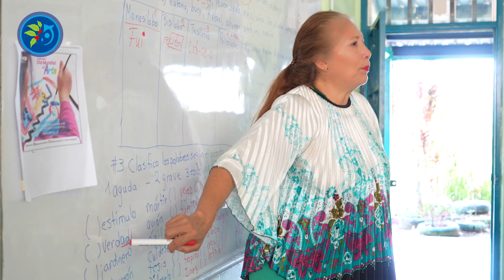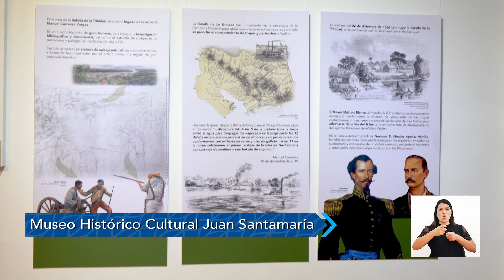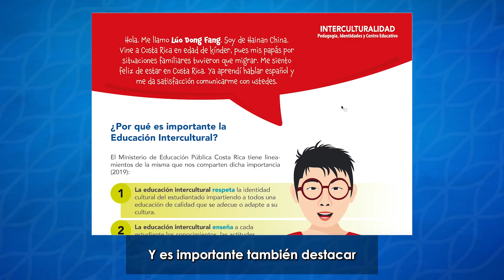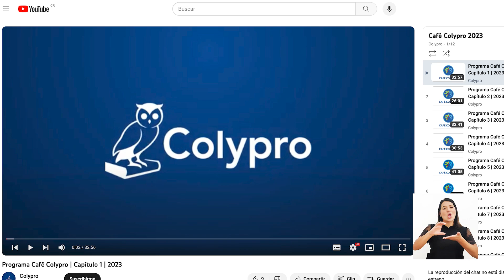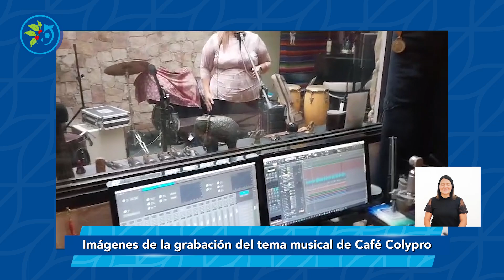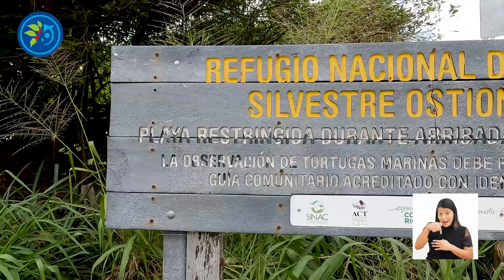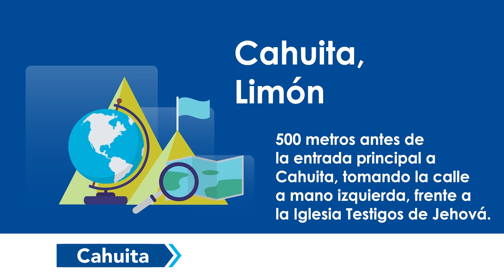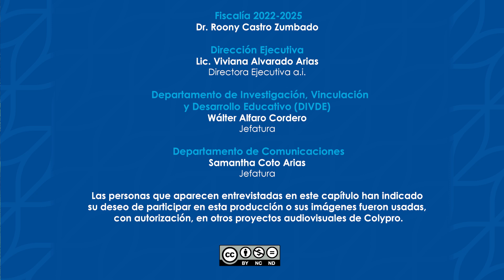Programa Café Colypro | Capítulo 13 | 2023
Este es el capítulo 13 de la nueva temporada de Café Colypro, un espacio que genera contenidos de alta calidad dirigido a las personas colegiadas y a la sociedad costarricense, en general.

Café Colypro brinda información actual acerca del ámbito educativo, del quehacer de las personas colegiadas y de la actividad institucional del Colegio.

Para conocer más de los productos académicos de Colypro, puede visitar los siguientes enlaces: